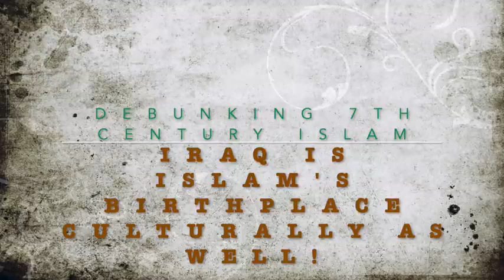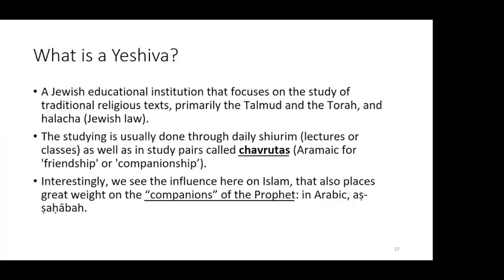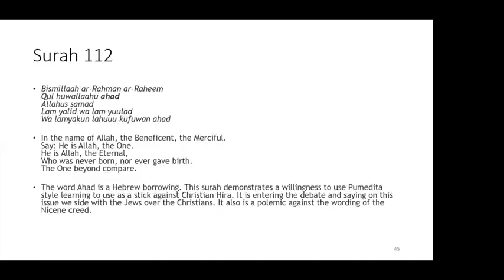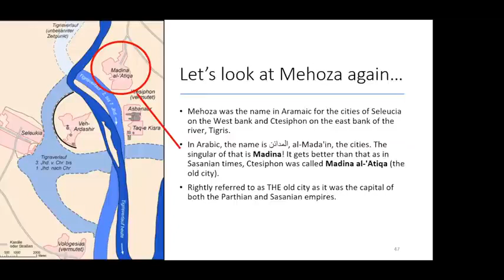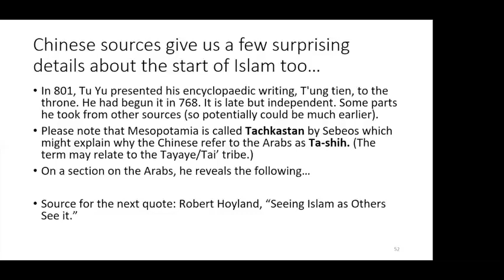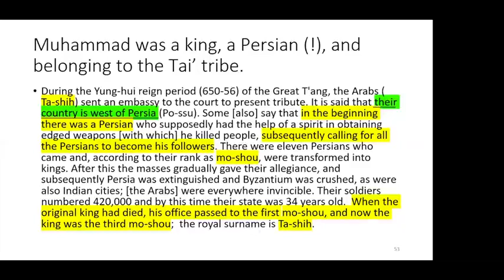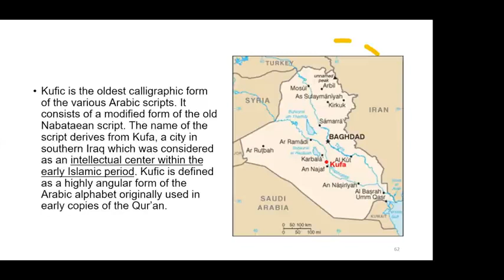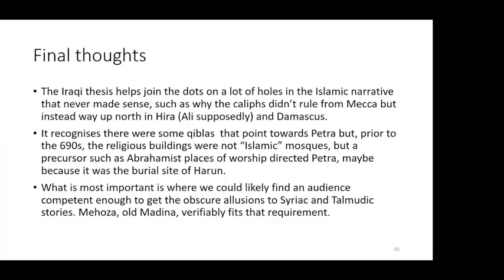Is IRAQ ISLAM'S Cultural BIRTHPLACE as well